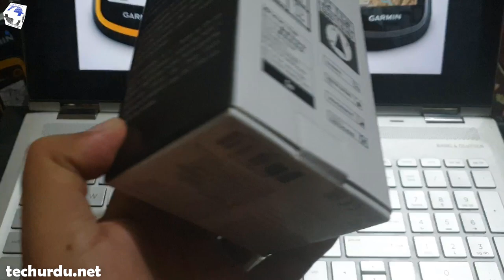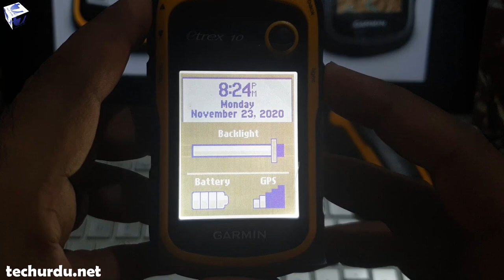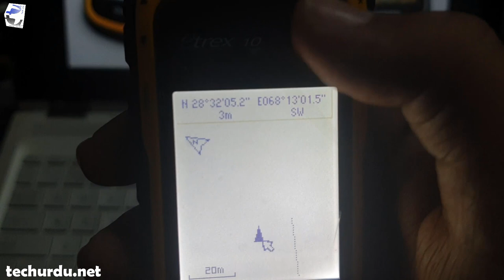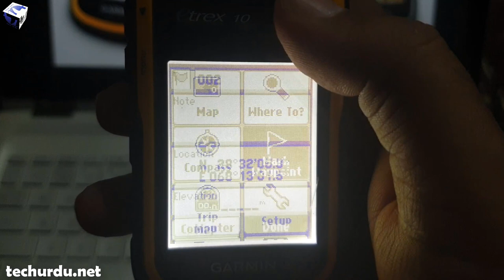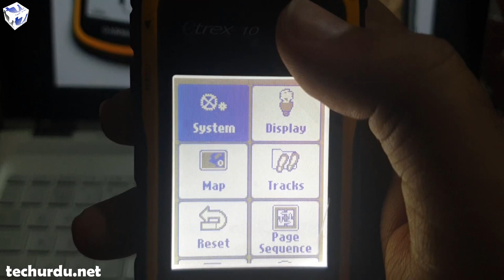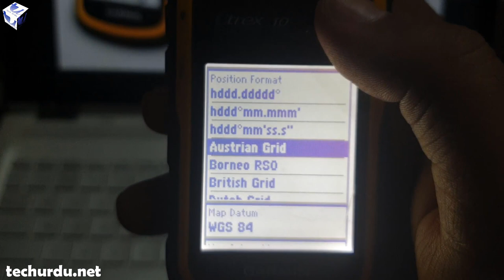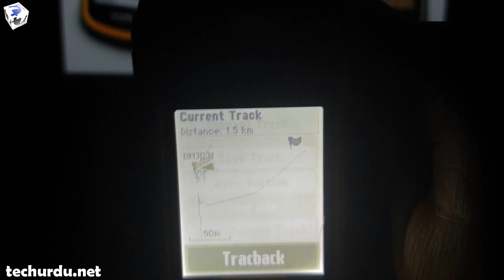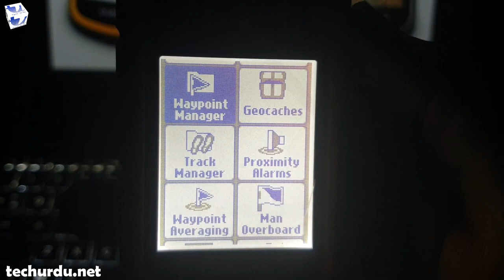Complete Usage of Garmin eTrex 10 GPS [Hindi/Urdu]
Assalam-O-Aleikum and Welcome to Tech Urdu, In this video, I'll be talking about all the features and uses of Garmin eTrex 10 GPS.

This video contains:

GPS Device Basics,
Important Settings,
Main Menu Items,
Way Points,
Geo-referencing,
Track and Route Mgt,
Position Formatting ,
Area Calculation,
Etc.

▶👩‍💻👨‍💻 List of All Tech Urdu Videos 📽🎮

For Advertisement, please email at (Please note that we put our best in making sure that the product, business, channel, website, brand, etc we are promoting is received well by our audience and hence we only promote selective products. Besides, we not only advertise here on techurdu website but also in our YouTube Channel Videos).